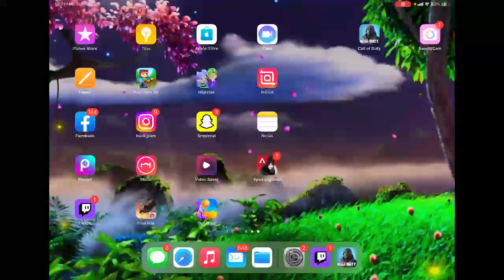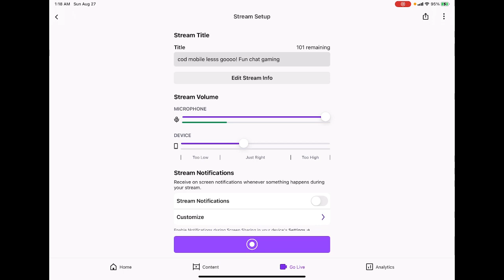cod mobile lesss goooo! Fun chat gaming